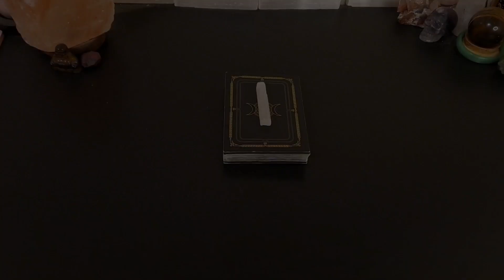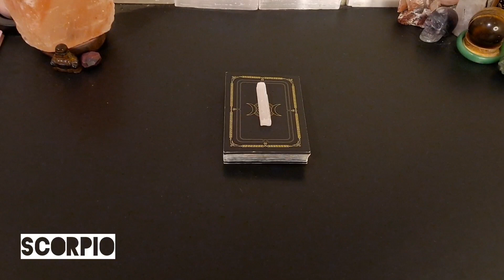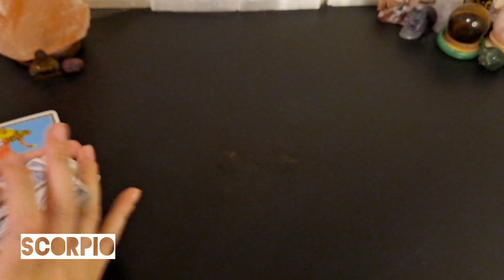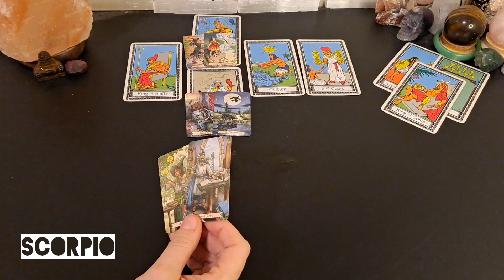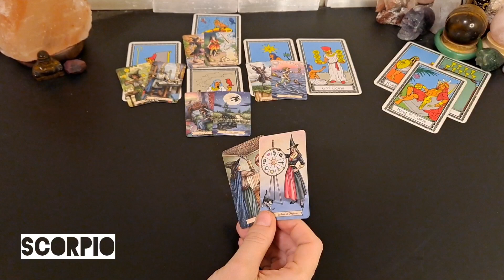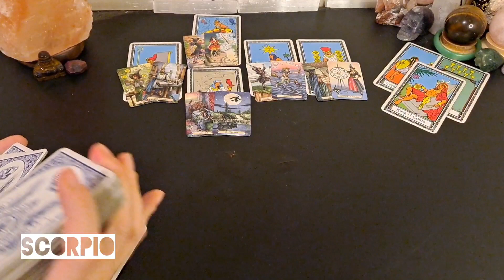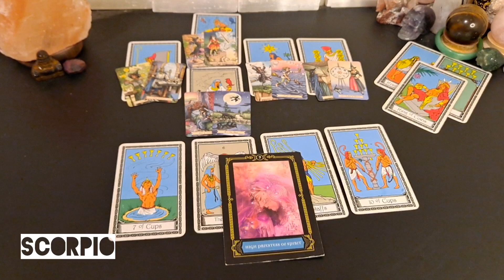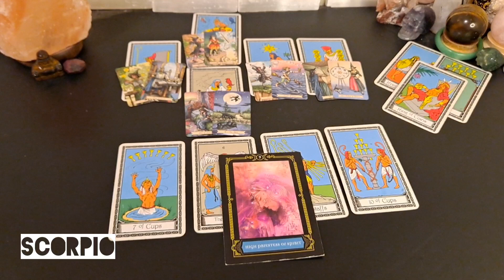♏️ Scorpio | You're being guided at this time. Quiet the noise for this message.